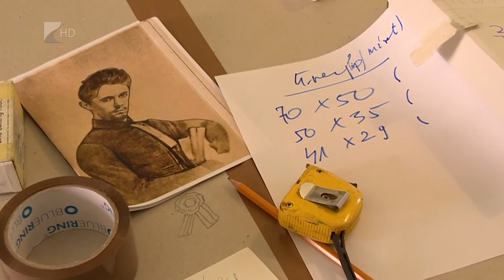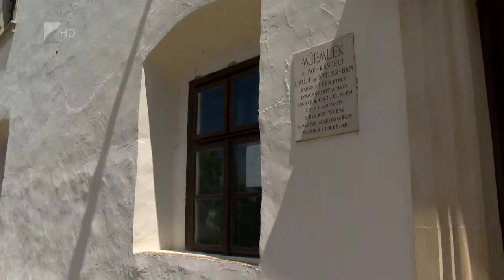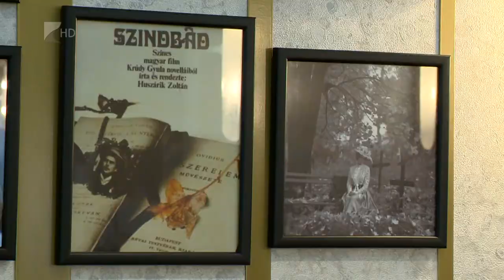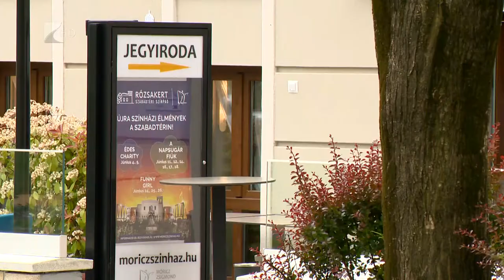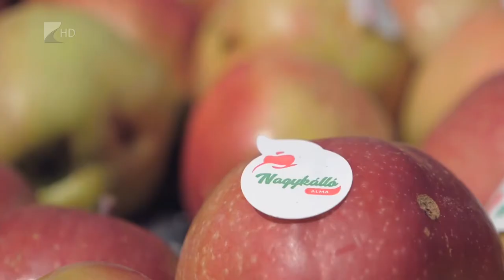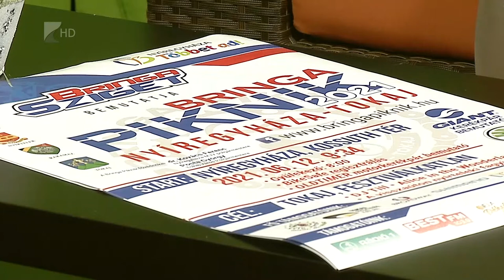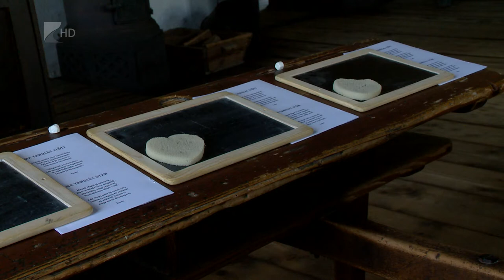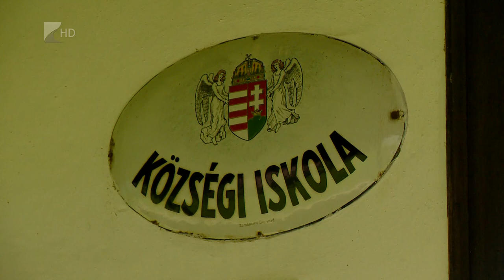Víg-Kend 2021.június 4.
A tartalomból:

- Magyar Színházak 33. Kisvárdai Fesztiválja: június 18-tól  június 26-ig! Vendégünk Nyakó Béla, a Kisvárdai Várszínház és Művészetek Házának igazgatója
- Ismét jótékonykodtak a Nyír1Bikers Motoros Alapítvány tagjai
: váladékszívó gépet kapott egy nyíregyházi kisfiú. Vendégek: Makula Réka és Malakuczi Róbert
- Puskás Péter színész is a vendégünk volt, aki A Napsugár fiúkban édesapjával és szerelmével játszik
 a színpadon. De szól lesz arról is, miért ültet fát Peti Nyíregyházán.
-  Idén is lesz Bringa Piknik, június 12-én! Vendégünk Juhász Miklós, az esemény egyik szervezője.